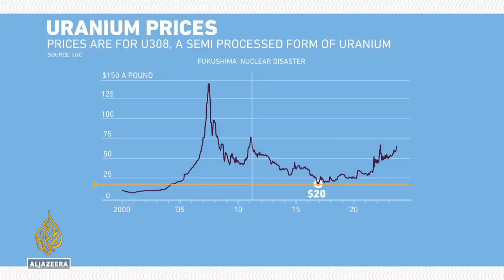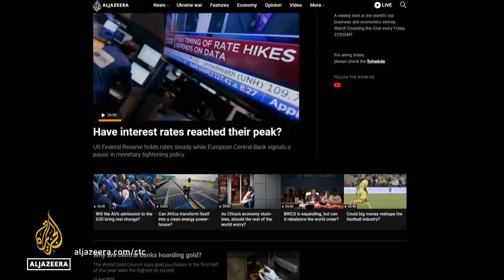What risks do China's shadow banks pose to the economy? | Counting the Cost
China's secretive shadow banking industry includes gigantic financial institutions and is worth more than $3 trillion - that's roughly the size of Britain's economy.

But, after years of exponential growth, several firms have defaulted on billions of dollars of payments to investors.

In recent years the Chinese government has clamped down on risky lending - to limit the risk of contagion to the wider economy. Now, concern is again growing about the financial stability of shadow lenders.

Elsewhere, anger is growing in Syria over a worsening economic crisis.

Plus, we look at why the price of uranium is soaring.